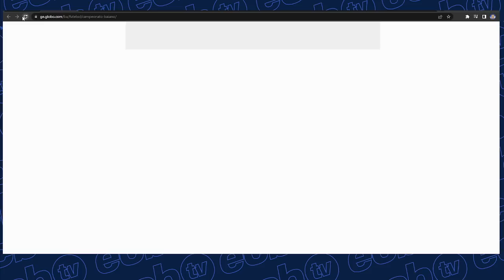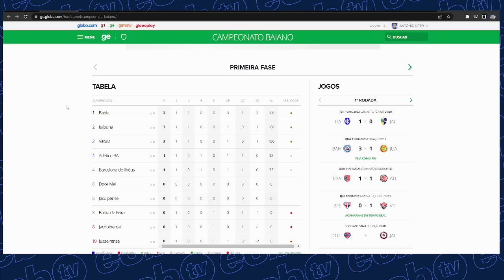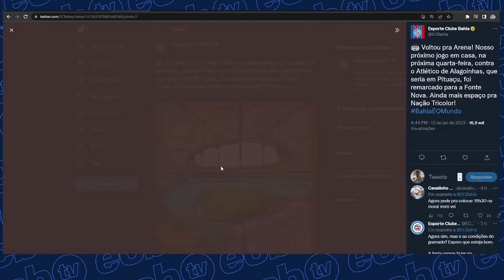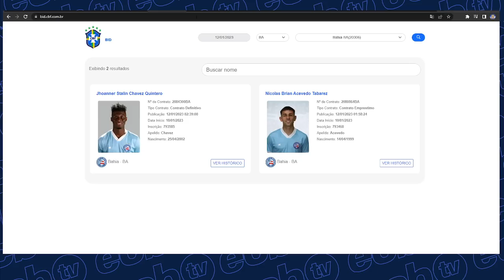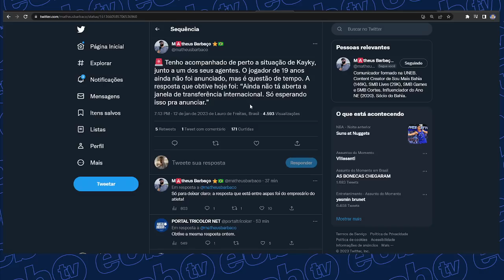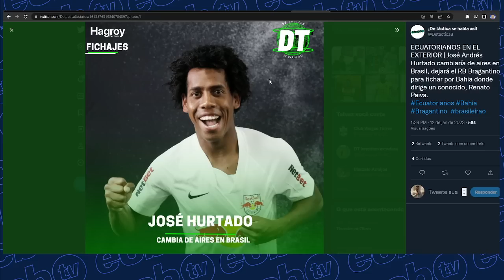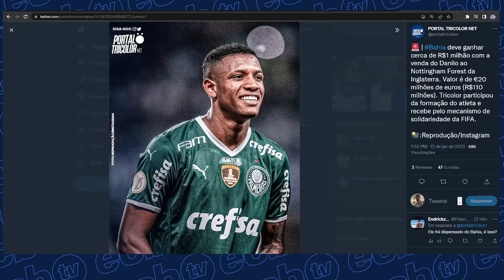🚨 GRANA CHEGANDO! DANILO SERÁ VENDIDO E BAHIA GANHA! PAIVA LARGOU O DOCE! NOVELA SANTI E MERCADO!